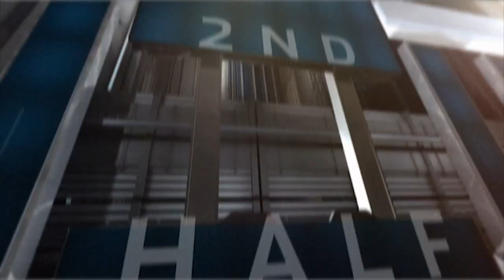UCLA at Maryland - Men's Soccer Highlights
Maryland defeats top-ranked UCLA 2-1 in OT on an Sebastian Elney header.